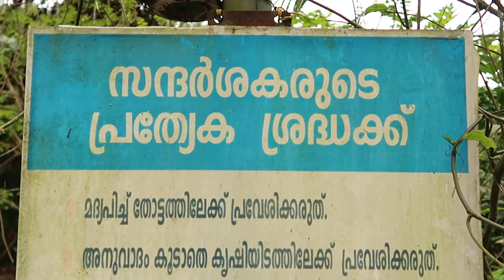ജൈവ വളം ഉപയോഗിച്ച് കൃഷി നടത്തി ലക്ഷങ്ങൾ സമ്പാദിക്കുന്ന ഫാമിലെ കാഴ്ചകൾ കാണാം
മലപ്പുറം കോഴിക്കോട് മലകൾ തമ്മിൽ അതിർത്തി പങ്കിടുന്ന സ്ഥലത്തെക്കുറിച്ച് കേട്ടിട്ടുണ്ടോ  ഒരു കൊച്ചു ഗ്രാമം ഉണ്ട് കക്കാടംപൊയിൽ എന്നാണ് പേര് അവിടെയുള്ള ഫാമിലെ കാഴ്ചകൾ ആണ് നമ്മൾ ഇന്ന് കാണുന്നത്

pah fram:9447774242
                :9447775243